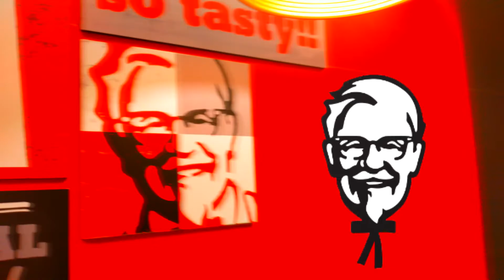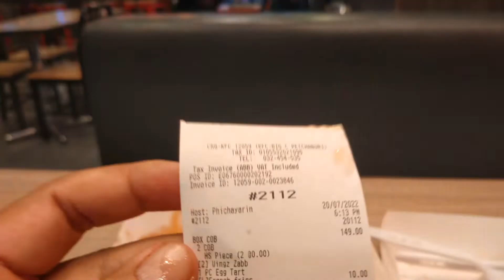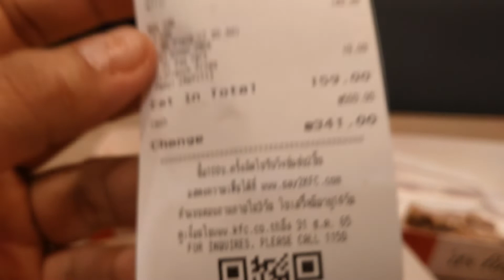เรื่องแปลกๆ ของ KFC 🎬 CWM2